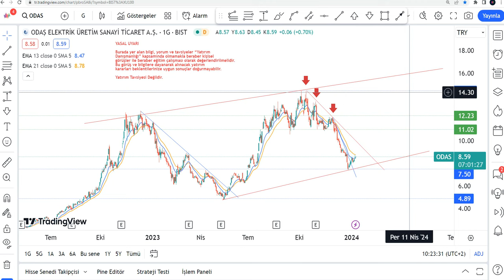ODAS Hisse Yorumu - Odaş Elektrik Teknik Analiz - Odaş Hedef Fiyat Tahmini 2024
ODAS yükselir mi, düşer mi? ODAŞ 2024 de ne olur? Odaş Elektrik alınır mı? Borsa İstanbul'da ODAS da hedef fiyat neresi 2024? odas hisse analiz